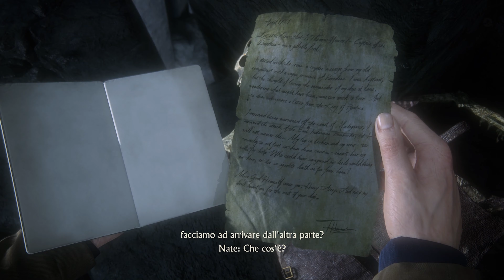NADINE CI STA DIETRO!! - UNCHARTED 4: FINE DI UN LADRO - [Let's Play ITA PS5 4K UHD - PARTE 9]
Troveremo un altro indizio che ci porta in Madagascar, mentre Nadine con i suoi uomini irromperanno e dopo una discussione ci daranno la caccia..

Ci tocca scappare con l'aereo di Sully dalla Scozia e la prossima destinazione sarà proprio il Madagascar!

QUI PUOI TROVARE TUTTI I MIEI SOCIAL!!!

QUI PUOI AVERE I GIOCHINI SCONTATI!!